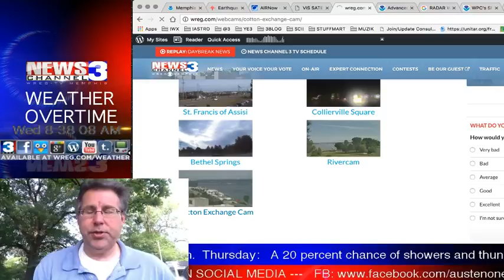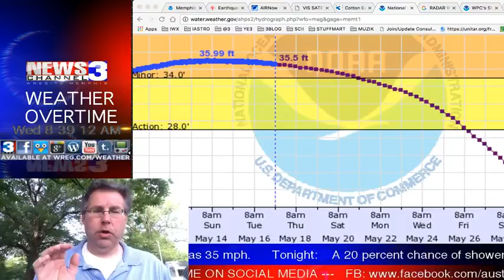WREG-TV Weather Overtime for WED AM 5.17.17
WREG Meteorologist Austen Onek takes an in-depth look at the forecast for the mid-week period, which will be our last dry day for the area as more showers and thunderstorms are expected into week's-end and the weekend as well. Outdoor activities need to prepare for a Plan "B" indoor option just in case at this time. Also a look at the upcoming tropical storm season and your check of severe weather potential in the Mid-South. All on today's early edition of @3onyourside Weather Overtime.